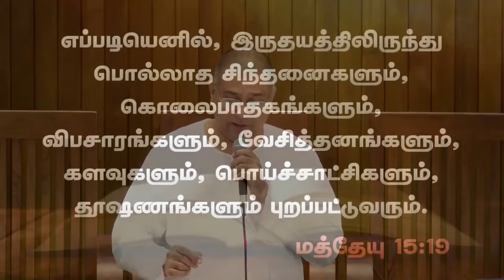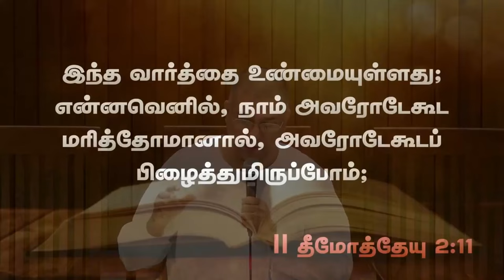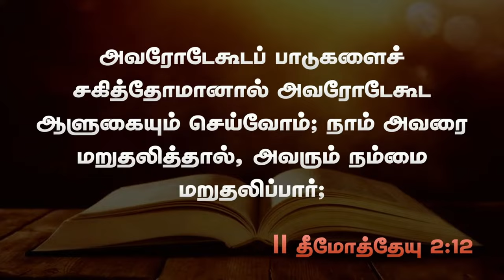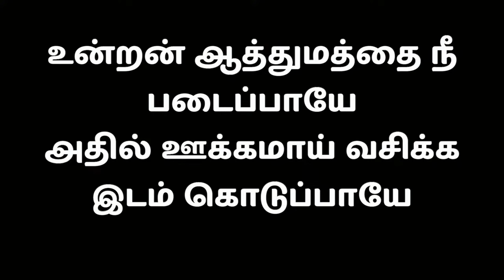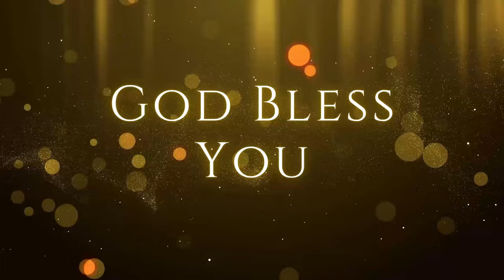உன்னைத் தா உன்னதம் வரை உயர்த்துகிறேன் | 04.08.2024 | Pr. I. Vinil Sathish | Kadamalaikuntu FGPC